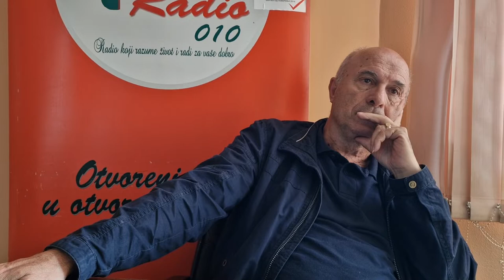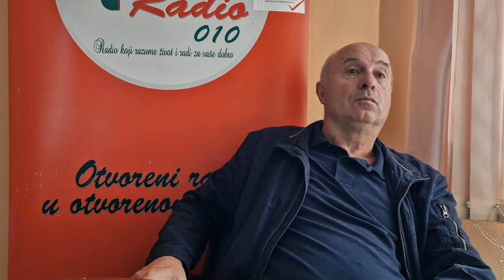Mlekara Pirot, Milorad Mladenović - Sve je moglo da se dogodi, isključenje struje nikako 11.06.2022.